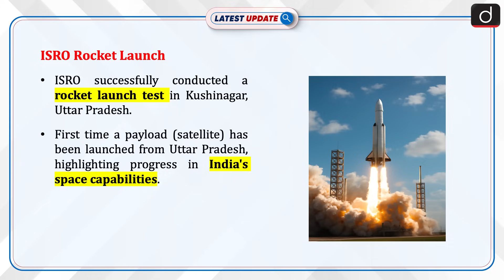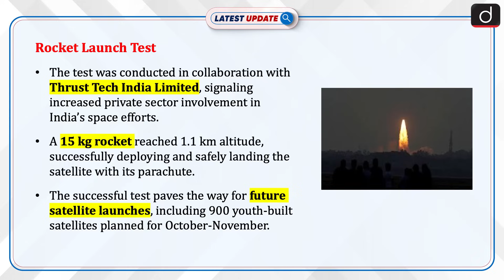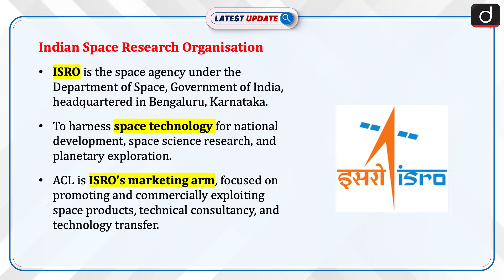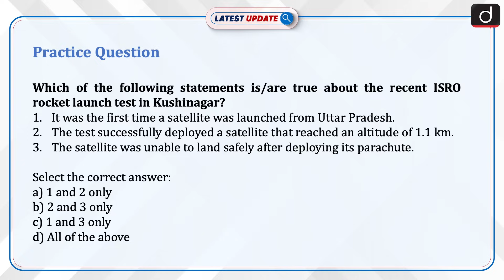ISRO's First Rocket Launch Test in Uttar Pradesh |India | Latest Update | Drishti IAS English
In a historic achievement, the Indian Space Research Organisation (ISRO) successfully conducted its first-ever rocket launch test in Kushinagar, Uttar Pradesh. This test involved the launch of a 15 kg rocket carrying a satellite payload, marking a significant step forward in India’s space capabilities. The test successfully reached an altitude of 1.1 km, deploying the satellite, which then landed safely after activating its parachute. The Indian Space Research Organisation (ISRO), headquartered in Bengaluru, Karnataka, is the space agency under the Department of Space of the Government of India. Its vision is to use space technology for national development, while advancing space science research and planetary exploration. Antrix Corporation Limited (ACL) is the marketing arm of ISRO that promotes and commercializes space products, services, and technologies developed by ISRO.

Dear Viewers,